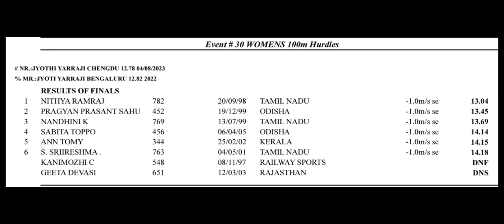100 Meter(H) Women's Final |63rd national Open athletics championship 2024|Bangluru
100 Meter(H) Women's Final |63rd national Open athletics championship 2024|Bangluru | Athletics

How To Learn Sprint

how to learn sprinting
how to learn running
how to learn running fast
how to learn proper running form
how to learn running man dance
how to learn jumping
how to run faster
how to run faster in 100m
how to run properly
how to run longer without getting tired
how to run
how to start running for beginners
how to do jogging
how to run faster 100m
how to increase running speed
how to running
how to run fasterhow long to charge stanley fatmax 700
upper body workout for sprinters plyometric workout for sprinters ab workout for sprinters
best track workout for sprinters mobility workout forworkout  sprinters
resistance band workout for sprinters
hamstring workout for sprinters best workout for sprinters
speed workout for sprinters

running drill
running speed
running form
running k fayde
running technique
running tips
running stamina kaise badhaye

दौड़ना कैसे सीखें
दौड़ना शुरू कैसे करें
तेज दौड़ना कैसे सीखें
shot put world record
shot put throw technique
shot put workout
shot put exercises